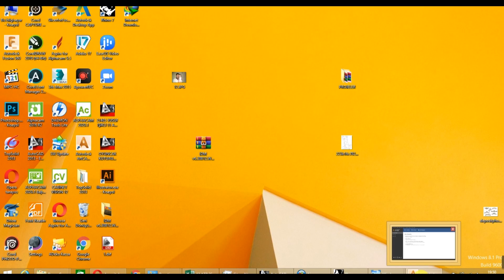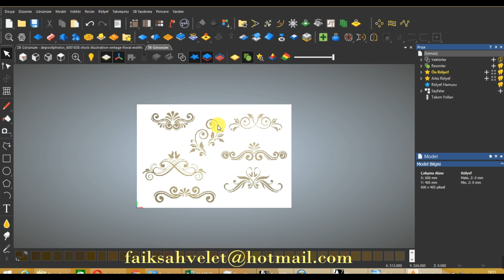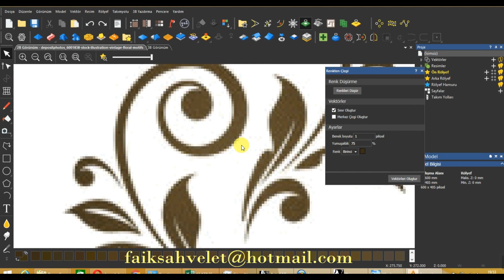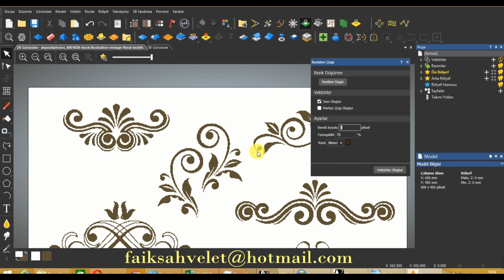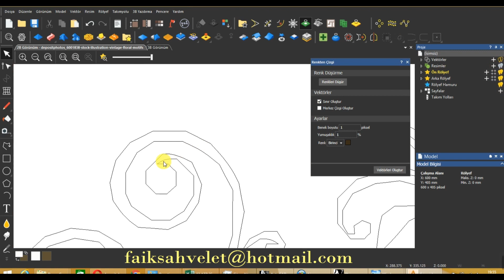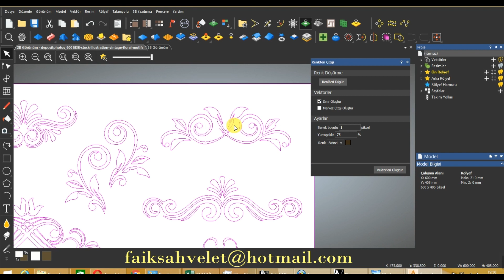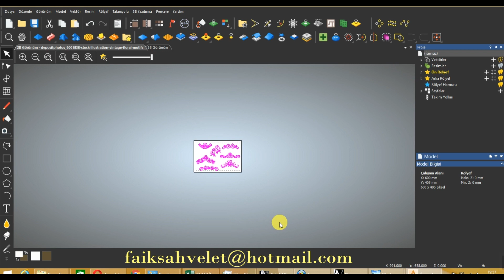Artcam ile Resimden Çizgi, Vektör Oluşturma- Artcam, Image to vector,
Artcam ile Resmi Çizime Vektöre Çevirme- Artcam, Image to vector,